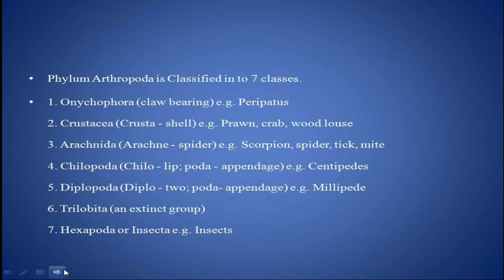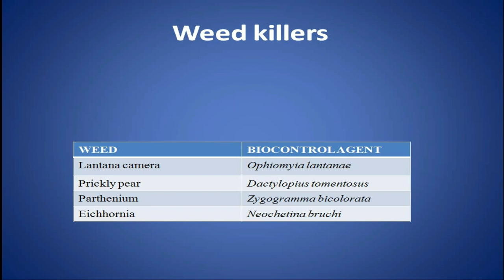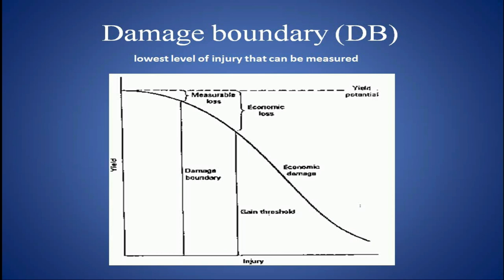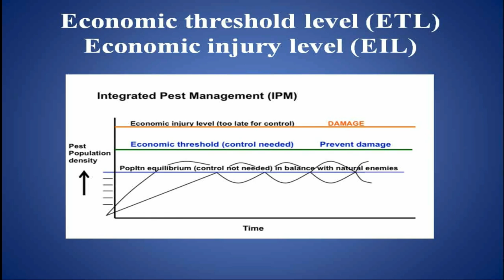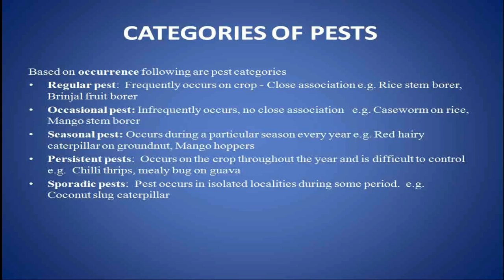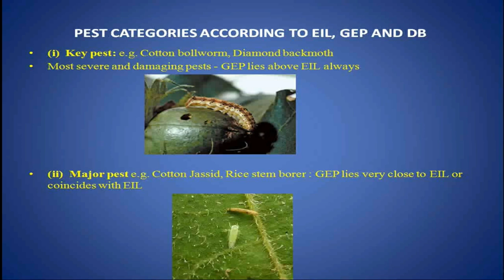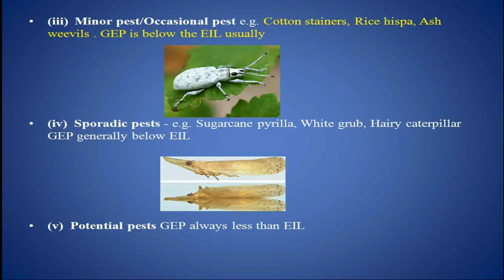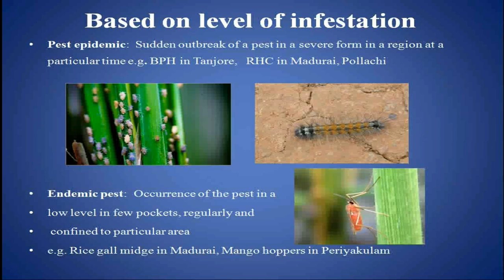CROP PROTECTION PRINCIPLES & PRACTICES | ENTOMOLOGY | PART-1 | Agriculture officer self preparation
VOICE AND CONTENT:

D.INDHUMATHI M.Sc.,(Agri).,Entomology

KILLI LEGENDS TNPSC AO
Free AO material sharing platform